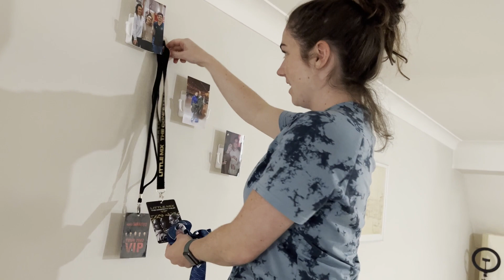I can’t believe this happened…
WELCOME TO THE EXAM SEASON SERIES!!!